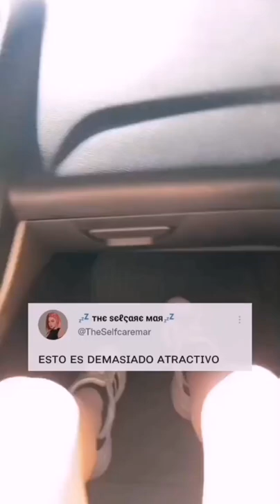Careless Whisper - SHORT (George Michael song)